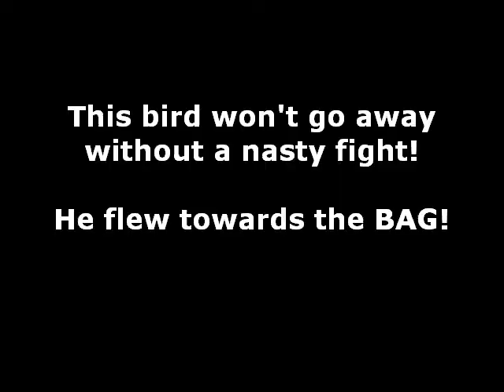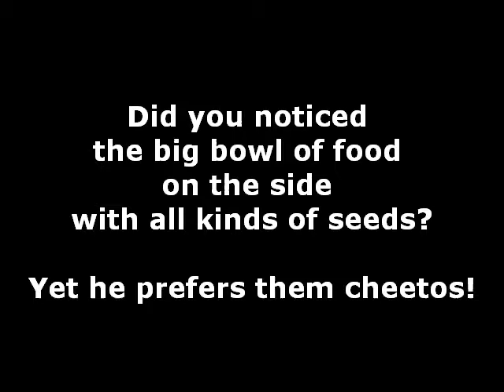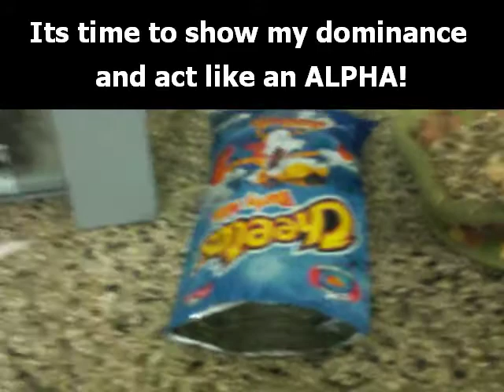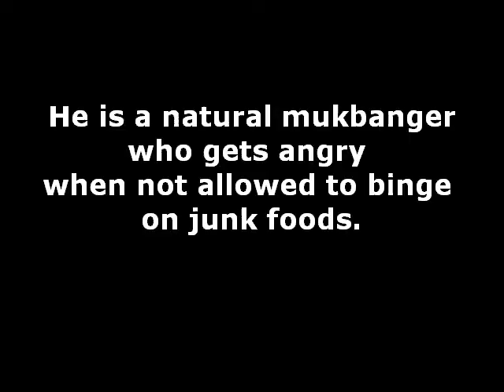ASMR MUKBANG Angry fighting Cockatiel eating CHEETOS Cheesy Puffs FRITO LAYS crunchy sounds corn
This cockatiel is a natural mukbanger who gets angry when not allowed to binge!